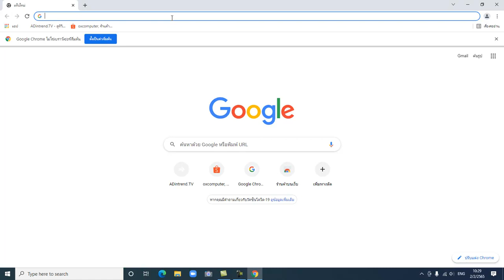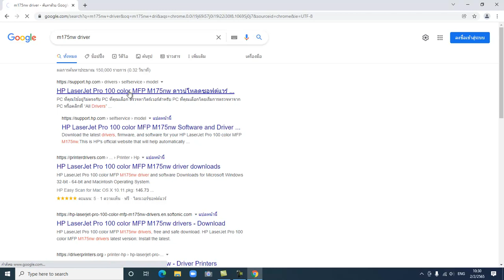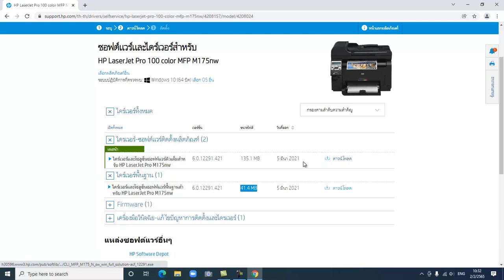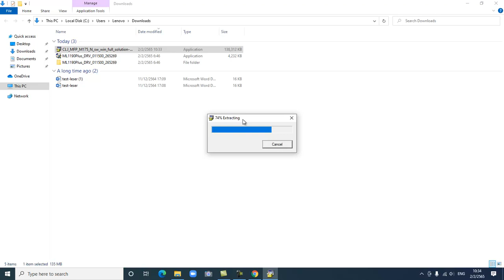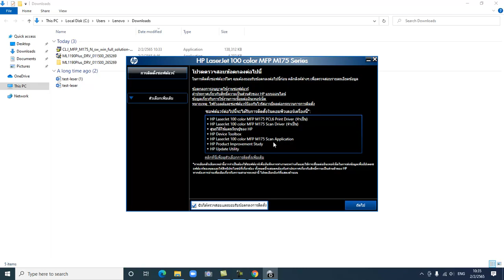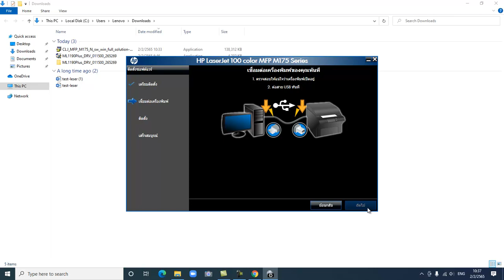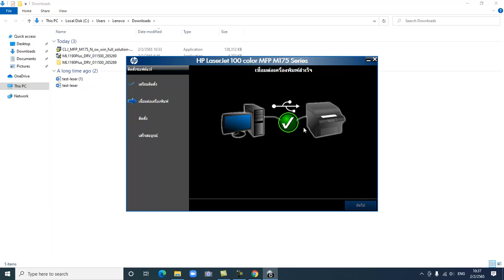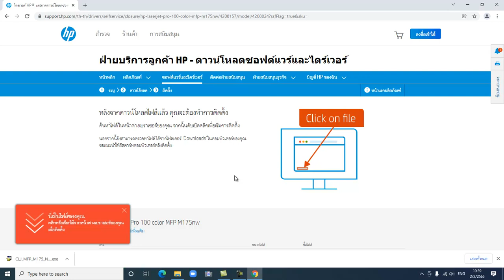HP LaserJet Pro 100 m175nw - การติดตั้งไดรเวอร์โดยใช้งานไวไฟ สำหรับ Windows10 64bit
วีดีโอสาธิตการติดตั้ง ไดรเวอร์ให้กับตัว HP LaserJet Pro 100 m175nw เพื่อให้สามารถใช้งานผ่านไวไฟ ได้
*** ห้ามเสียบสาย USB ก่อนการติดตั้ง Driver***
วีดีโอสาธิตการติดตั้ง ไดรเวอร์ ผ่าน USB